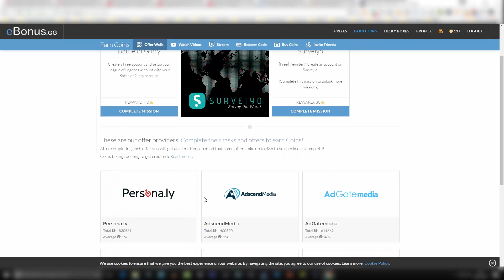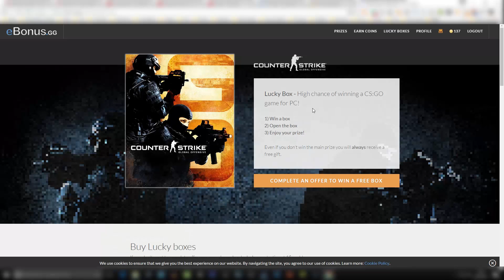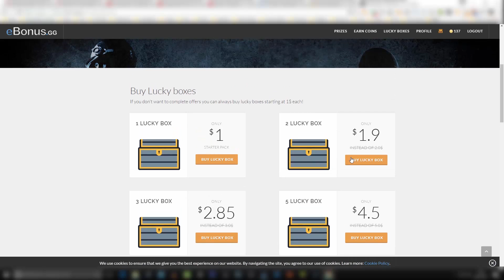Sorteo Juegos para Steam + Nueva Página Juegos GRATIS #10 | Español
Podéis ganar puntos directamente desde estos enlaces

Poniendo el código en las webs de apertura de cajas conseguirás monedas virtuales para abrir cajas de cs:go GRATIS y poder ganar tus skins favoritas.

Poniendo el código en las webs apuestas conseguirás monedas virtuales que podrás cambiar por las skins que más te guste.

En las webs de skins gratis deberás realizar distintas tareas como instalar aplicaciones en tu móvil o ver videos y streams para conseguir puntos los cuales cambiaras por las skins que más te gusten.

xxxxxxxxxxxxxxx xxxxxxxxxxxxxxx

Si tienes cualquier pregunta, comentario o duda, siéntete libre de contactar conmigo en uno de los siguientes canales: